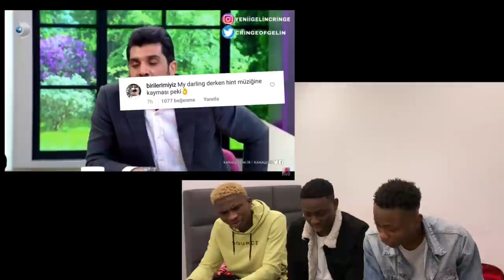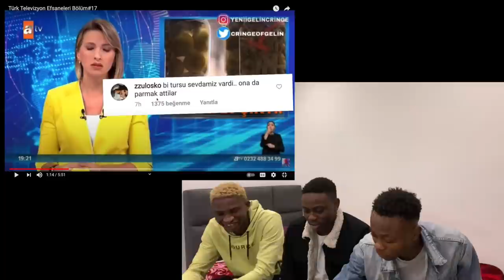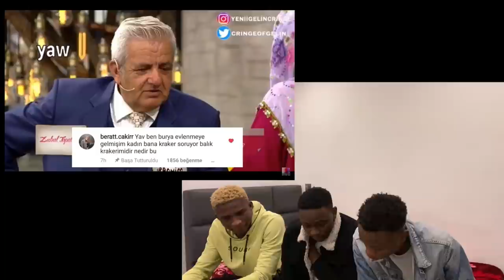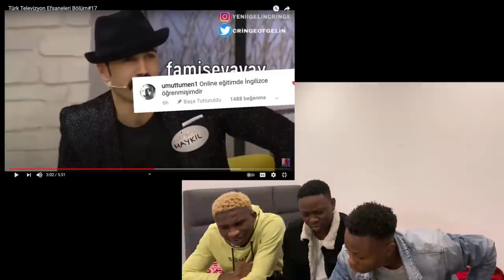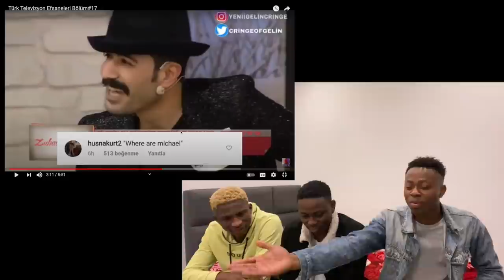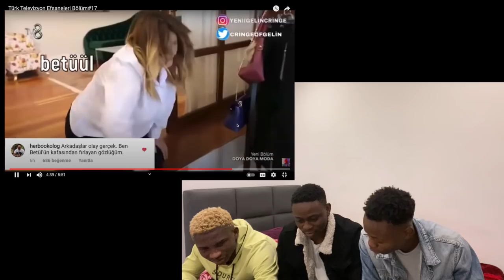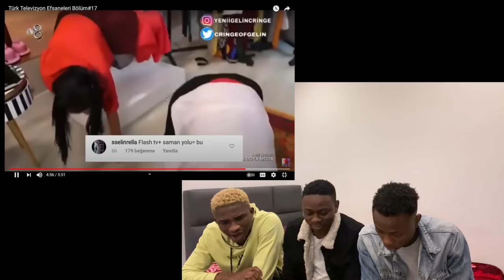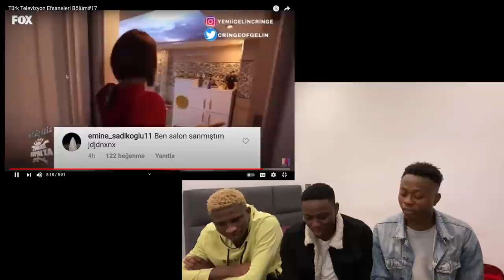EĞLENDİK! Türk Televizyon Efsaneleri Bölüm#17 | Tepki (Türkçe altyazı)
We decided to react to "Türk Televizyon Efsaneleri Bölüm#17"" and I hope you liked it, if you liked it please drop a like and comment on what you think about the song.